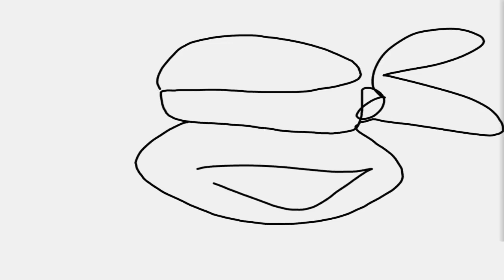The Chase - Teenage Mutant Ninja Turtles Legends